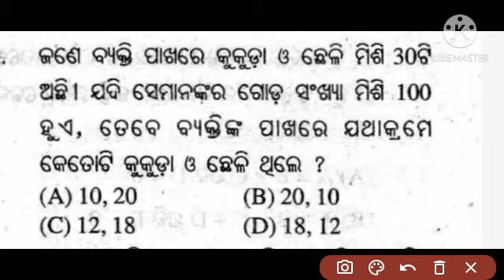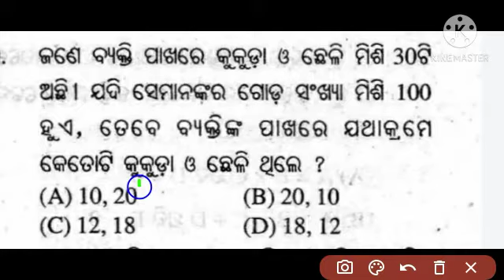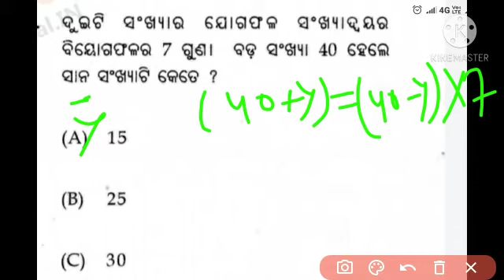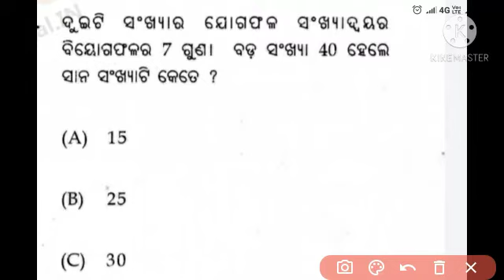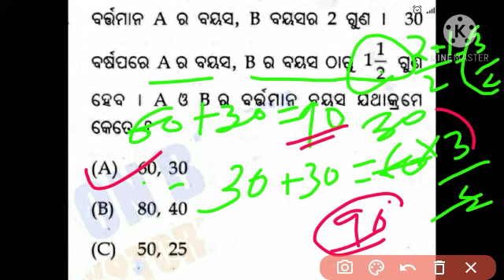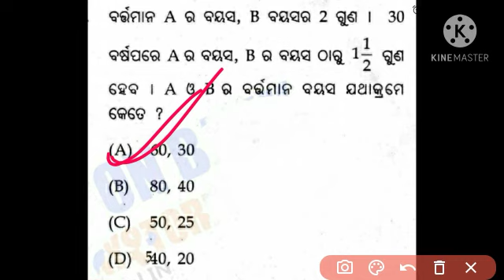6th Class ,ପଠାଣି ସାମନ୍ତ ଗଣିତ ମେଧା ବୃତ୍ତି ପରୀକ୍ଷା, ,part-11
6th Class ,ପଠାଣି ସାମନ୍ତ ଗଣିତ ମେଧା ବୃତ୍ତି ପରୀକ୍ଷା, ,part-11

Train Problem & Time and Distance for NRTS& NMMS (SAT) Examination,Part-1